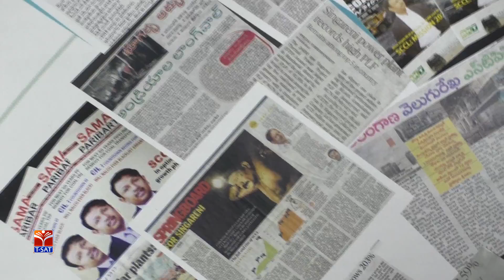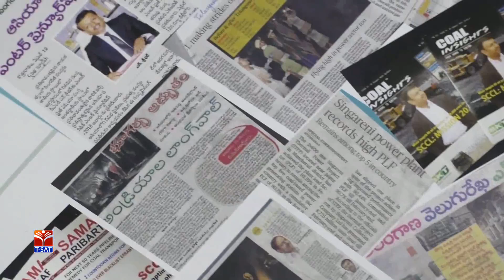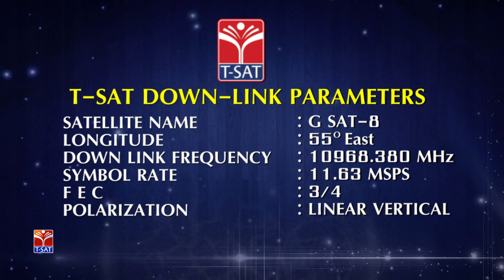T-SAT SINGARENI || Mana Singareni - P39 || Gana Shankar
SoFTNET T-SAT SINGARENI || Mana Singareni - P39 || Gana Shankar